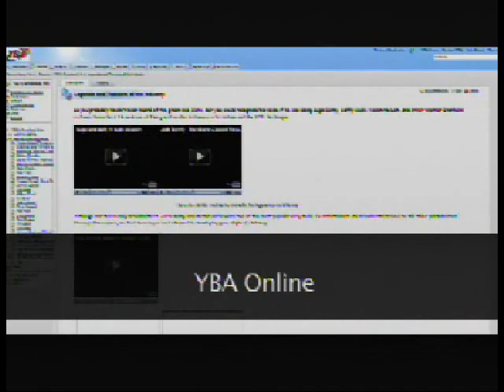K Sports Sunday Part 4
K Sports Sunday is a show that highlights sports.